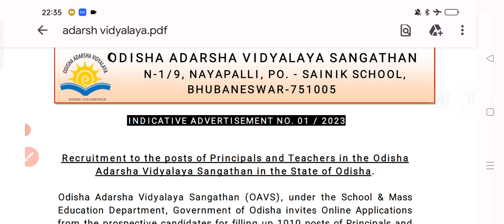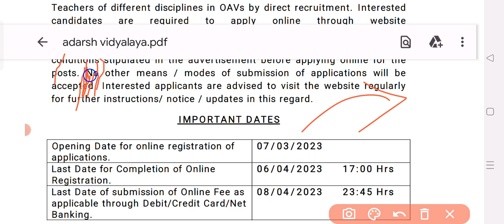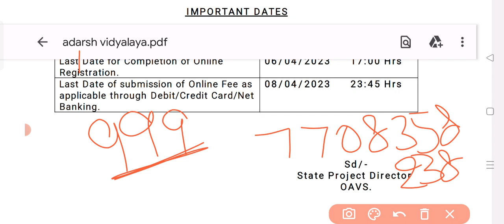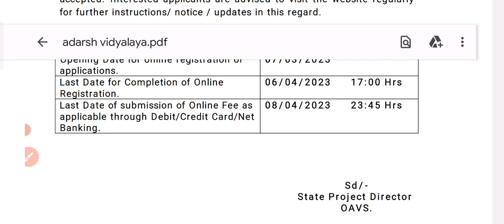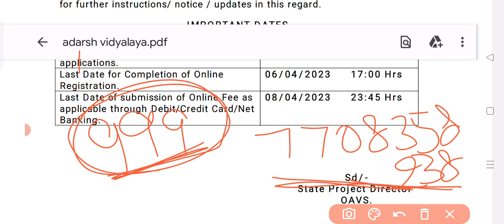Oavs 2023 ଆସିଗଲା | Oavs 2023 vacancy date | Oavs exam | odisha adarsh vidyalaya 2023|Sir odia